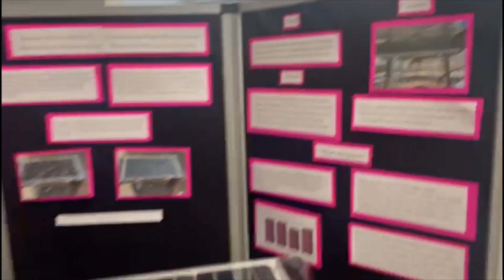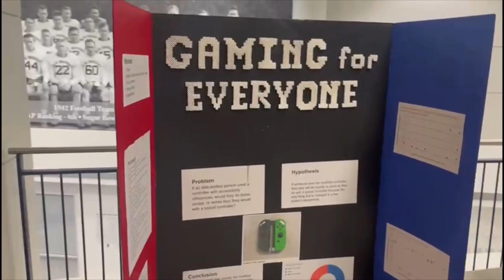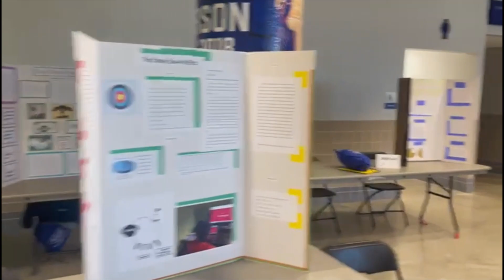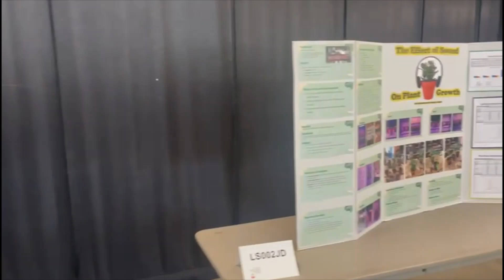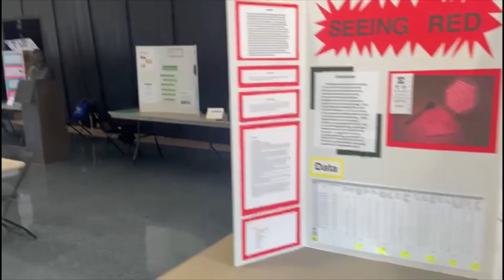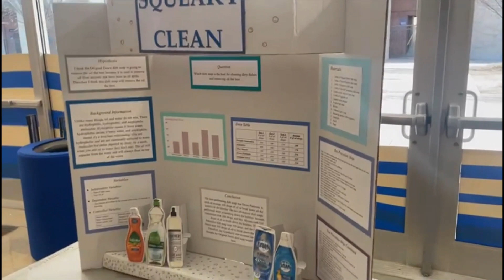Science Fair Projects ideas for Regional Science Fair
Regional Science Fair Ideas.
You can find more than 50 science fair ideas on this video.